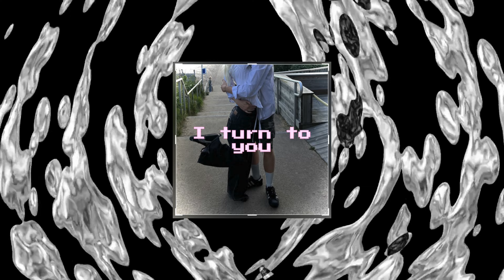Yaeger — “I Turn to You (Storm)”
*Written by* Hanna Jäger
*Produced by* Sebastian Furrer